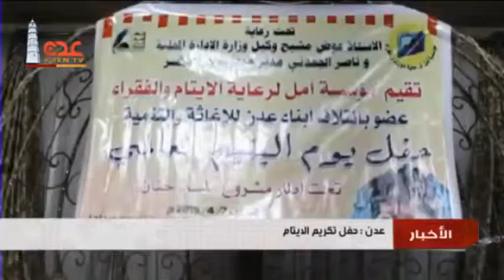قناة عدن الفضائية | حفل تكريم الايتام بالعاصمة عدن